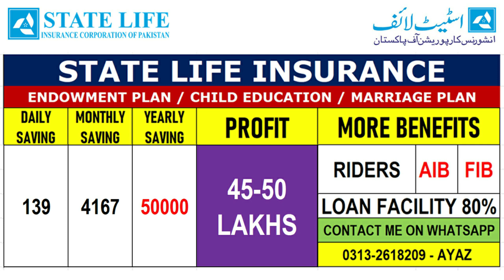Insurance Policy 50,000/- to 100,000/- || Best Investment & Saving Plans || State Life Insurance